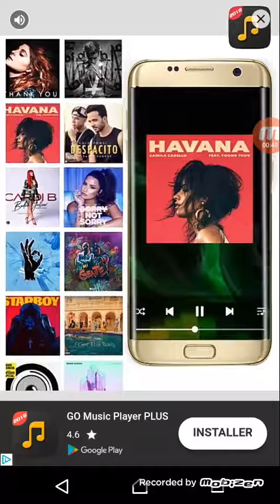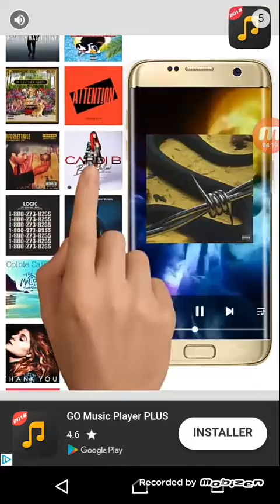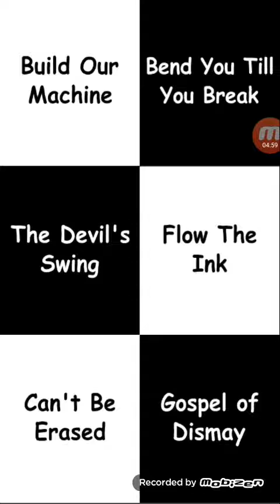Je joue à piano til bendy